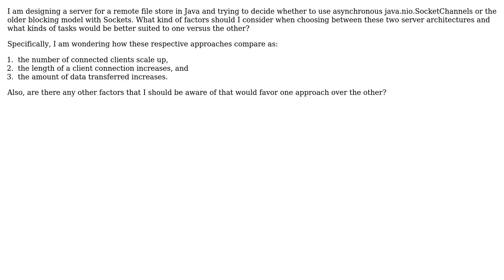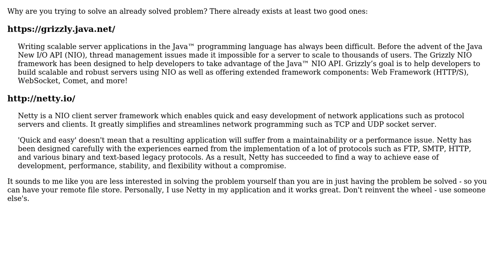Software Engineering: Java Socket or SocketChannel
With thanks & praise to God, and with thanks to the many people who have made this project possible! | Content (except music & images) licensed under CC BY-SA | Music | Images & others | With thanks to user Matthew Loring user Jay Elston user durron597 and the Stack Exchange Network Trademarks are property of their respective owners. You are responsible for your own actions.